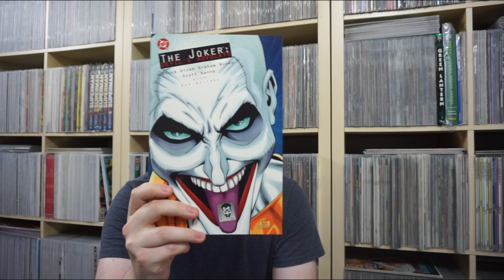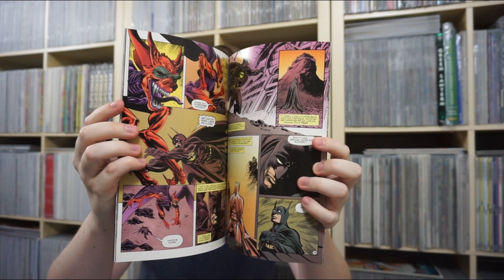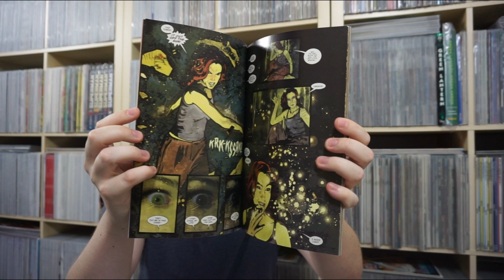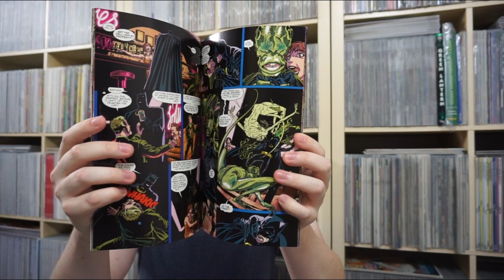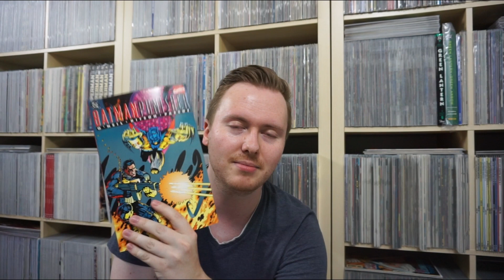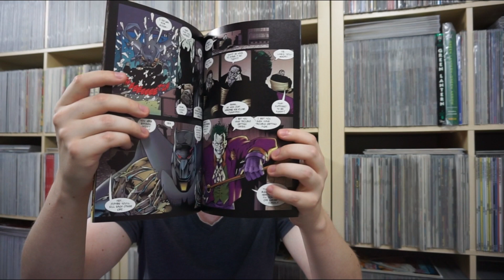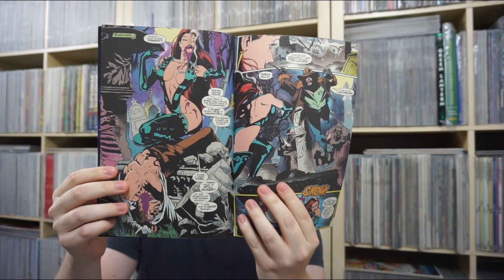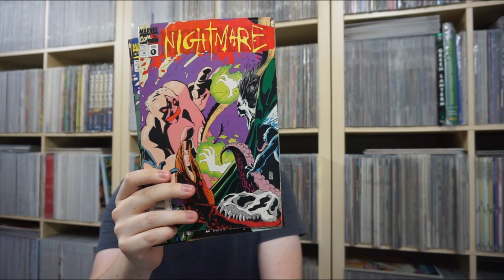ComicIn! Shopping-Tour #84 - Poison Ivy, Joker, Pinguin!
Heute zeige ich euch ein Comic-Paket, das fast ausschließlich aus Prestige-Heften und Trades besteht. Teilweise sind diese Trades auch nie als Hefte erschienen, was sie für mich wieder reizvoll macht. Auf Marvel Seiten habe ich wie gewohnt etwas weniger im Gepäck - Nightmare & mighty Avengers.